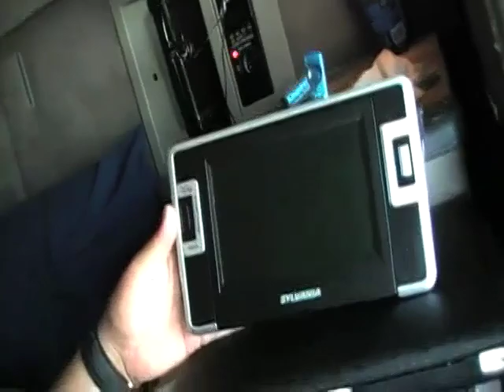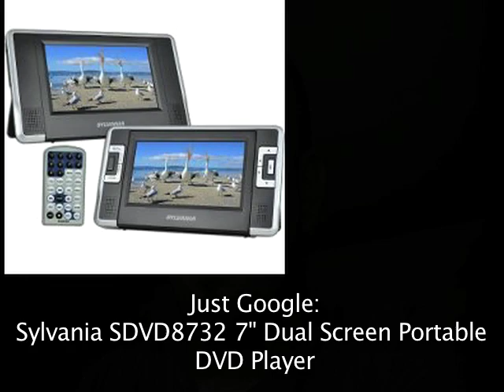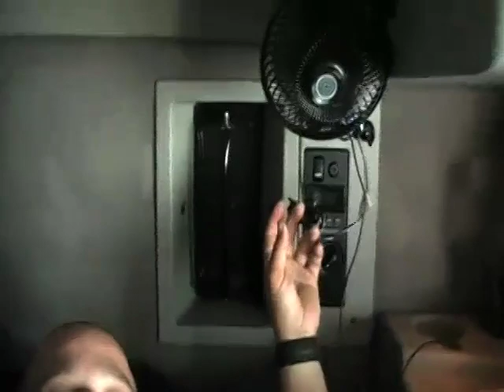What To Bring OTR Pt. 2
Here is part 2 of my special series "What to Bring OTR" ... Enjoy :)